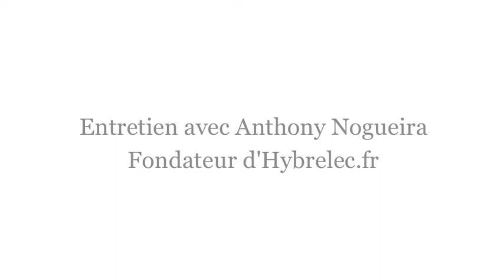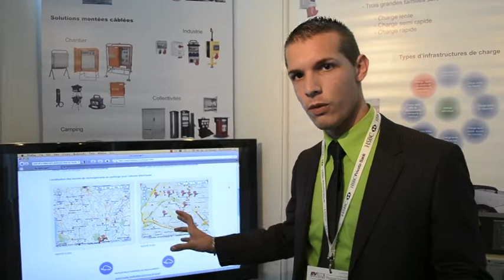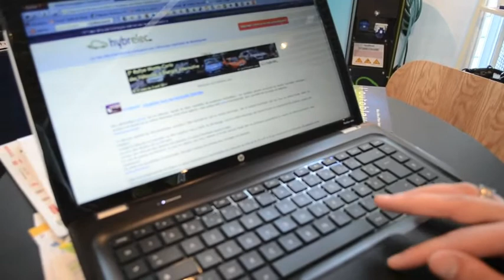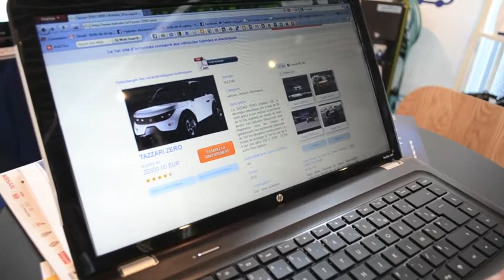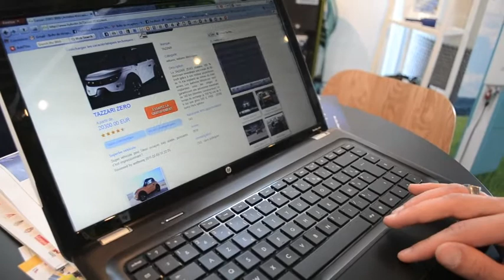2011 - Interview Anthony Nogueira / Fondateur d'Hybrelec.fr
Retrouvez l'interview d'Anthony Nogueira, le fondateur du site Hybrelec.fr, qui propose un site de petites annonces de véhicules écologiques d'occasion. Il y présente son service et les évolutions à venir.